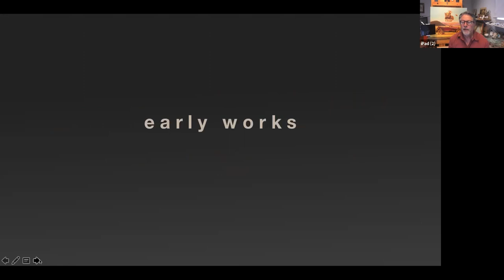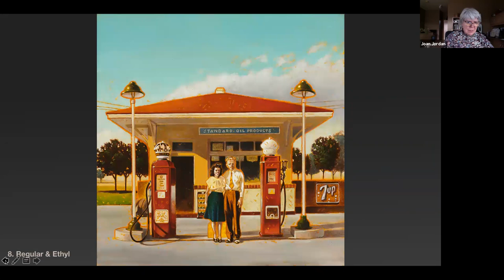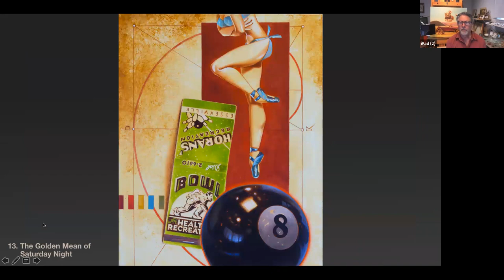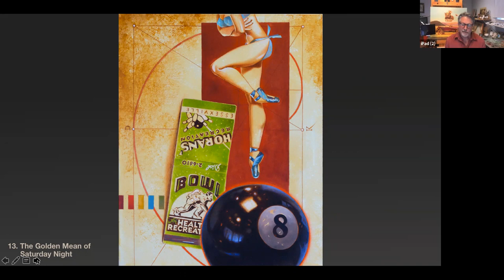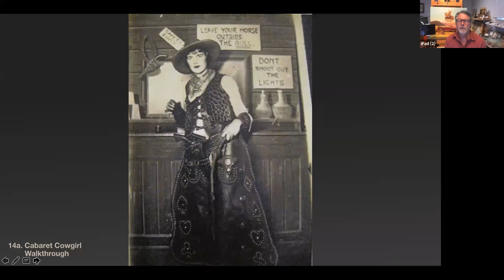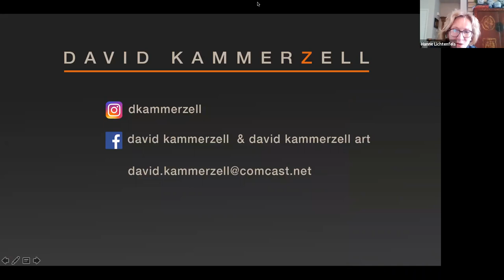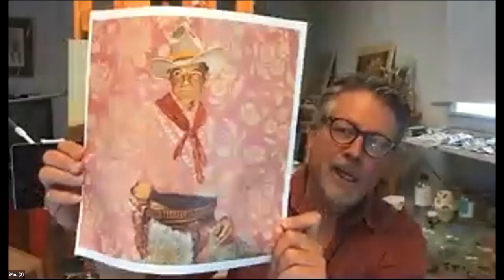David Kammerzell: The Evolution of an Artist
David Kammerzell talks about his life journey in art